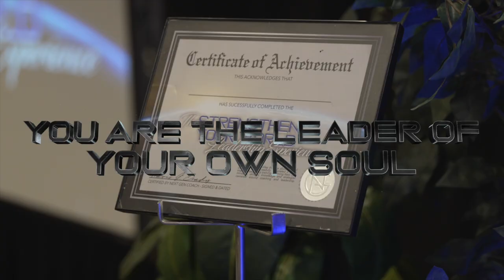Leadership Is An Experience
StrengthenYourWorld.com